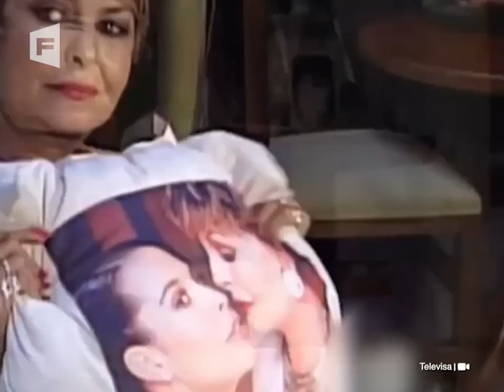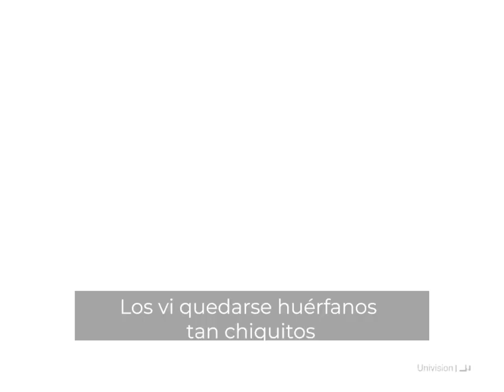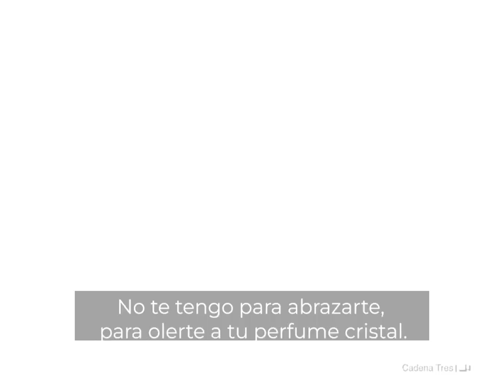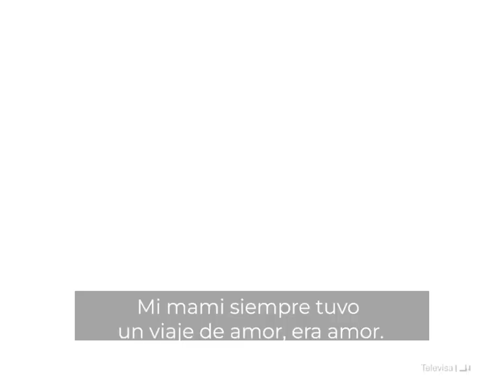TALINA FERNÁNDEZ sabía que volvería a ver a su hija MARIANA LEVY: Esto pensaba de la muerte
Durante 18 años TalinaFernández honró la memoria de su amada hija MarianaLevy y sabía que algún día volvería a verla. Fue el pasado 28 de junio cuando 'La dama del buen decir' murió y pudo reencontrarse con "el tesoro de su vida".